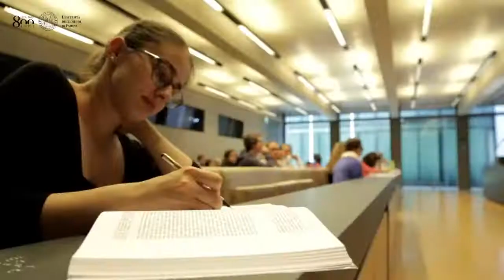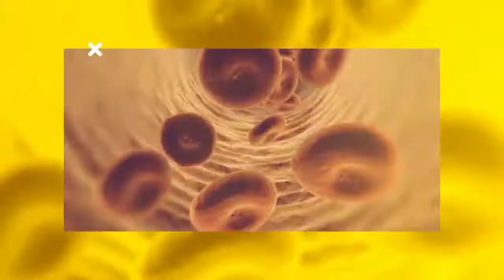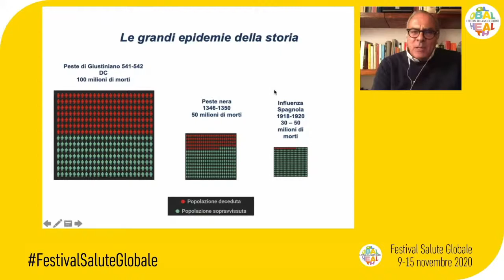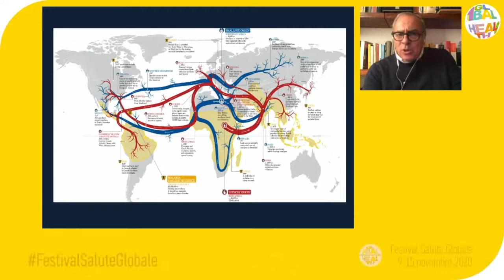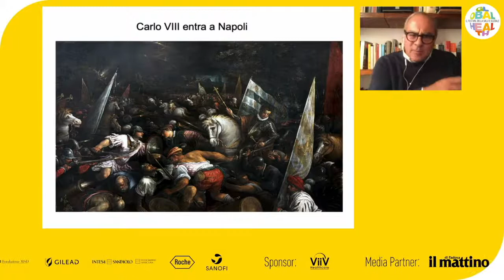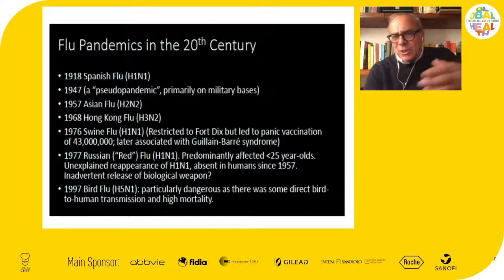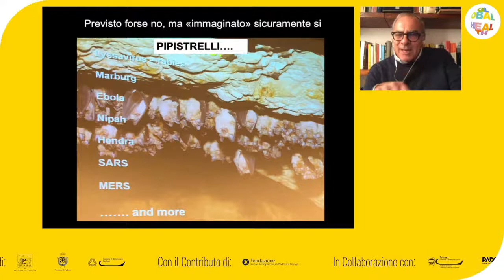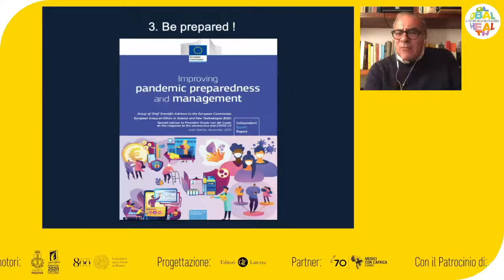Stefano Vella - Le epidemie della storia e quelle che verranno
Con Stefano Vella, infettivologo, docente di Salute Globale all'Università Cattolica di Roma e condirettore del Festival della Salute Globale 2020

Introduce Federico Mereta

Dalla peste di Giustiniano (541-542) al coronavirus. Una storia che ripercorre la peste nera del 1300 che decimò la popolazione europea da 80 a 30 milioni di persone; l’influenza spagnola (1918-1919), a causa della quale si stima morirono tra i 50 e i 100 milioni di persone nel mondo; e poi l’influenza asiatica (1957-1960), l’AIDS, la Sars, la Mers, Ebola, Zika … Quale sarà la prossima epidemia? E quali strategie dobbiamo adottare per evitare errori futuri?

il Festival è gratuito, completamente online e accessibile in streaming sul sito e su Facebook.

Partecipa all'evento Festival della Salute Globale dal 9 al 15 novembre.